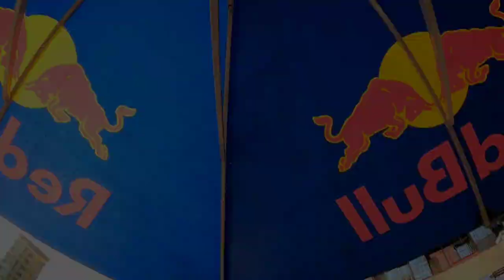RedBull Event Mumbra | Biker'z Adda Opening | 2021 | Tabby_Ansari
BIKER'Z ADDA AKA STUNT RIDER SUFY GARAGE OPENING
# STUNT_RIDER_SUFI
# SAMKHAN_UR
# AVESH_BMX
# AAMIR_BMX
# SALLU_SKATER
# SIBKHAN_UR
 @globalmedia. live  JAVED BHAI

HUGE THANKS FOR YOUR LOVELY SUPPORT GUYS..
My contacts are mentioned below:

►MX TakaTak: Tabby Ansari ( Verified Account)
My Gears are mentioned below:

►Camera: GOPRO HERO 9BLACK
►Tripod: Gorilla Pod
►Helmet: Oxelo500 M
►Bike: 24" SAW Street Trials Alloy(2018-19)

[FREE NO COPYRIGHT BEAT] "KING" - Hype Freestyle Type Beat | Free Type Beat | Kay-Z

The free version of this beat is available for subscribers for profit. This means YouTube or Soundcloud use with monetization. The free version of this beat is NOT available for streaming services such as Spotify or Apple Music, to use the rhythm on these platforms ( Spotify, Apple Music) you must buy a license.

(No Copyright Beats) [FREE/UNTAGGED] FLUTE TYPE BEAT "BERETTA" (Prod. Hexzi Beats)

Thank you all for getting that 1,4k subs on the channel keep krinding and working hard on the tracks 🙏💪💯

             [ SUBMIT YOUR TRACKS TODAY ]

2)
📧 💾 Send your MP3 and Media links by email
With your Title of the beat and your social media links thanks 🙏

                  ⚠️⚠️ WANING ⚠️⚠️

This track is NOT owned by me so please follow all the produscer or artist I credit in the description thanks.

If you want to use this track please use the following below "COPY AND PAST" in your description thanks. ⬇️⬇️⬇️⬇️

🎵 Track:  [FREE/UNTAGGED] FLUTE TYPE BEAT "BERETTA" [Prod. Hexzi Beats]

🌟 Follow - (Hexzi) ⤵️